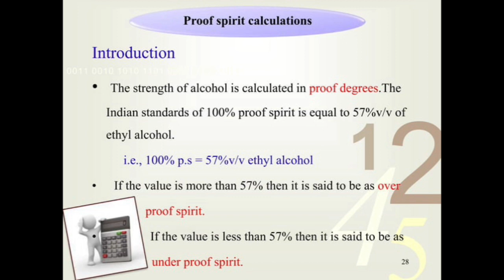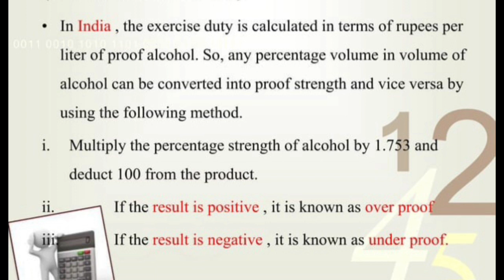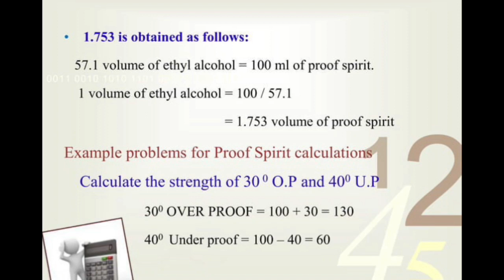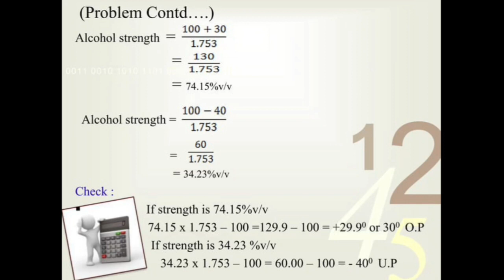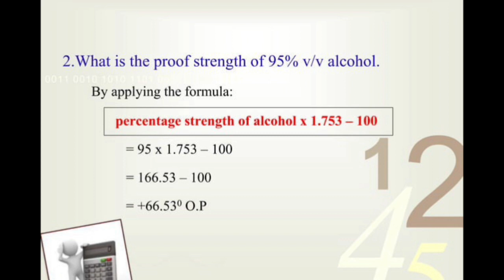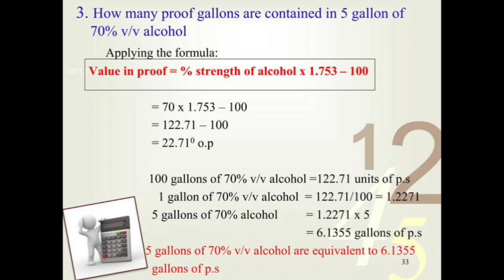Proof Spirit Calculation. Q. Calculate the proof degee Spirit of 80% ethyl Alcohol. AKTU 1st Exam